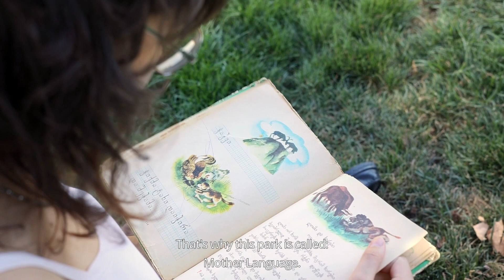Europalia DEDA ENA, Bozar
'Deda Ena' at @bozarbrussels until 14/01/2024! Free entrance.
.The title of the film installation, Deda Ena, “mother tongue” in
Georgian, refers to a children’s language book that was written by
Iakob Gogebashvili in 1876. Guided by Rustamova Adeishvili’s copy
of the book and the Georgian language that the artist had forgotten
but relearned, she encounters people with diverse relationships to
language and a sense of belonging.
Filmed and edited by © eyes_screen